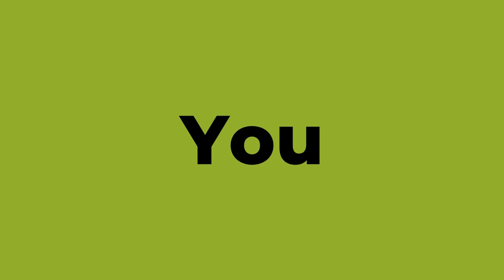How To Pronounce English Words - YOU